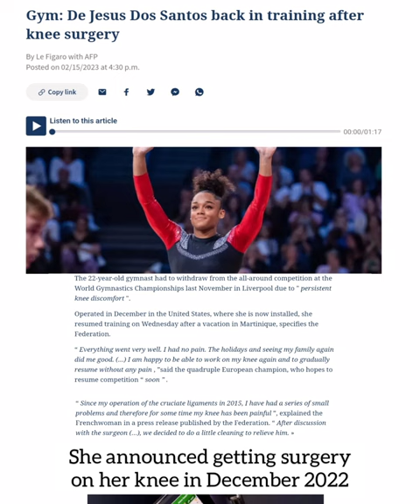Melanie de Jesus dos Santos set to compete All-around in the USA after 7 month.